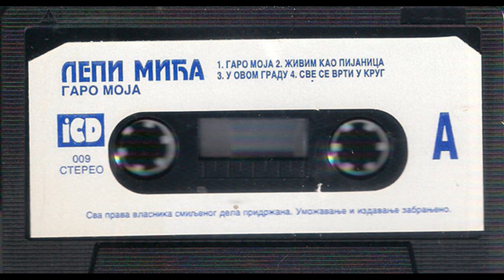Lepi Mica Sve se vrti u krug